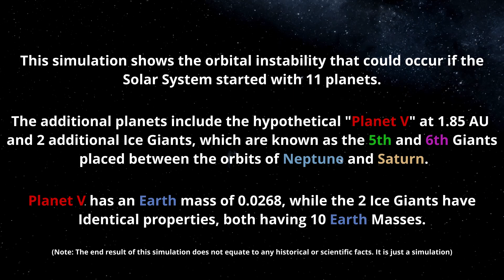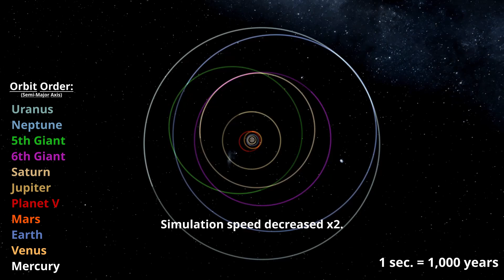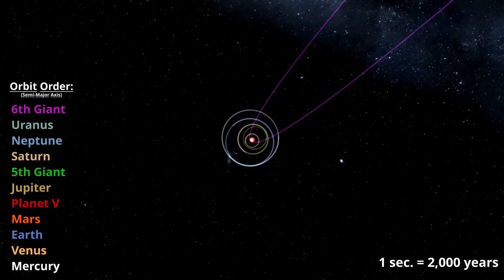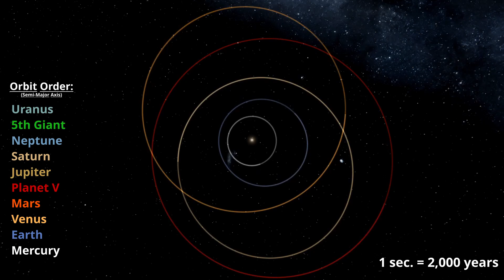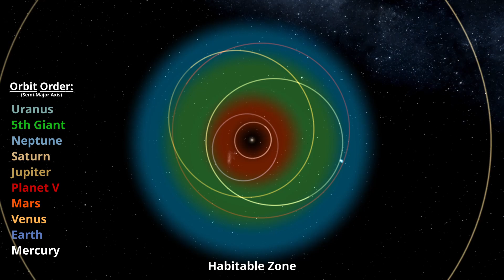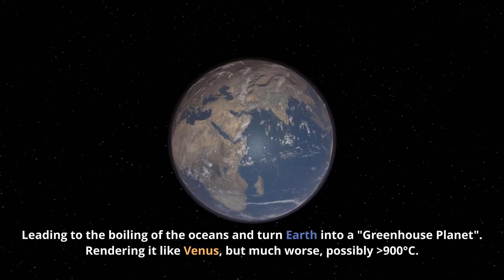What if the Solar System started with 11 Planets? - Simulation - (Universe Sandbox)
This is a hypothetical scenario showing what could occur if the solar system started with 6 Giant planets and 5 Terrestrial planets, in where they survived to the Late Heavy Bombardment, ~4.1 billion years ago. This is the 6 Gas Giant theory in conjunction with the Planet V hypothesis.

It starts off just as Neptune is about to cross the orbit of Uranus and migrate outwards. The 5th giant conversely, was interacting and being severely affected by the gravitational influence of Saturn, migrating inwards and eventually crossing orbits. This is when the simulation starts. The additional planets added are 2 Ice Giants with 10 Earth masses and "Planet V", with a mass 1/4 that of Mars (0.0268 Earth masses). This simulation also gives a hint for what the future of Earth might be.

The orbit order is measured by Semi-major axis, not by it's Aphelion (furthest distance). If an orbit disappears at any point, it is because of a close planetary encounter. Any change in the simulation speed has been highlighted in the video.

CORRECTIONS:
None as of 2/1/21.

Software:
Universe Sandbox
(NOTE: Universe Sandbox 1 is now known as "Universe Sandbox Legacy", while Universe Sandbox 2 is now just known as "Universe Sandbox")

"A New Dynamical Model for the Lunar Late Heavy Bombardment" (Chambers and Lissauer, 2002)
"The terrestrial Planet V hypothesis as the mechanism for the origin of the late heavy bombardment" (Brasser and Morbidelli, 2011)
"Statistical Study of the Early Solar System's Instability with 4, 5 and 6 Giant Planets (Nesvorny et al. 2016)"